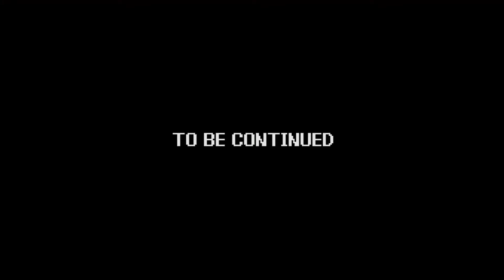Power Trip - Game 148 | Isolated Warrior - part 04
Game - Isolated Warrior
System - Nintendo Entertainment System (NES)
Company - KID, Vap/NTVIC

The boys fight their way through hordes of enemies to save the world of "Pan" in the strange isometric shooter, "Isolated Warrior!"